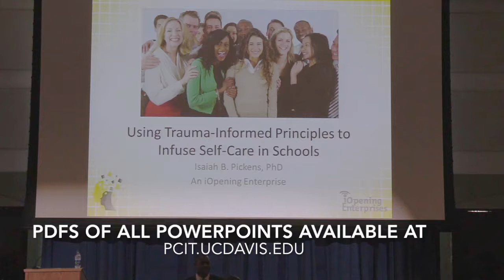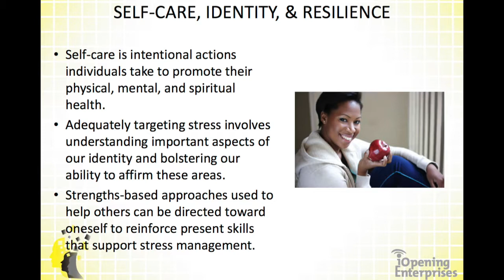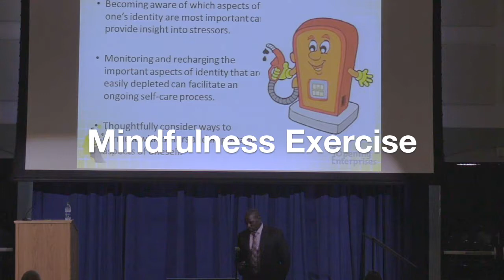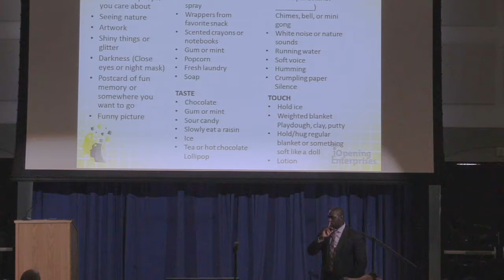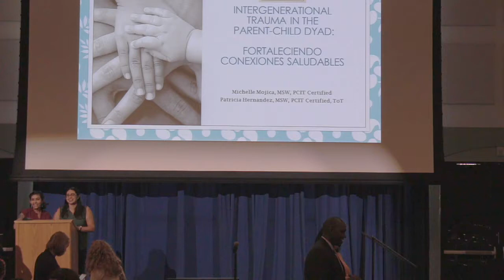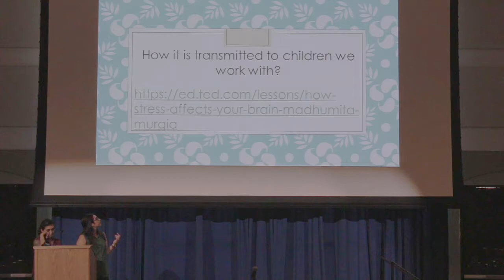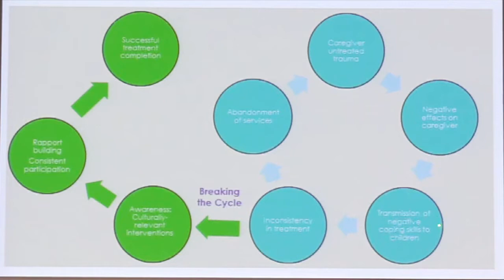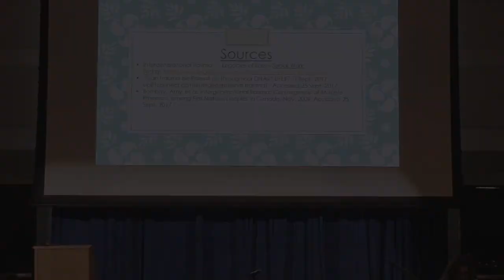PCIT '17 Day1 Part2 - Pickens Mojica Hernandez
PCIT Conference 2017

Workshop 7:  Pickens, Isaiah – Using Trauma-Informed Principles to Infuse Self-Care in Schools

Workshop 8:  Mojica, M. & Hernandez, P. – Intergenerational Trauma in the Parent Child Dyad: Fortaleciendo Conexiones Saludables

Filmed at the University of Los Angeles California
All Powerpoints available at pcit.ucdavis.edu/resources/powerpoint-presentations